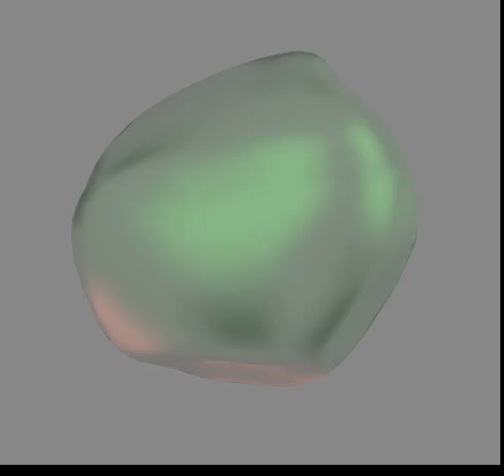El Cambio 2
Una variante del experimento anterior con ShapeKeys, ahora un poco más largo, y con el Mesh con Smooth aplicado.